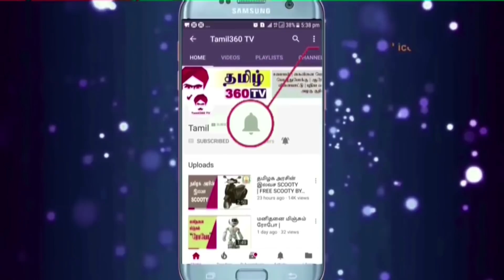Soap முகப்பருவை நிரந்தரமாக போக்கும் குப்பைமேனி சோப் || Kuppaimeni soap for pimples in Tamil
Ingredients:

Acalypha indica- 1/4 Cup
Thulasi- 1/4 Cup
Ocimum bacilum- 1/4 Cup
Neem leaves- 1/4 Cup
Castor oil- 1 Tsp
Coconut oil- 100 ml
Caustic lye- Caustic soda- 15 gm

Soap base: